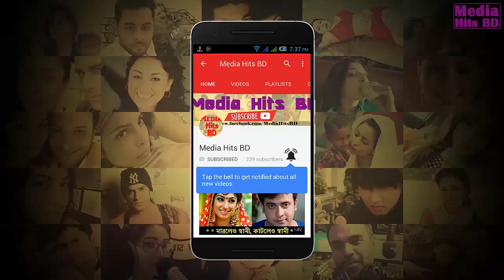আবারও ঢাকাইয়া ভাষায় জাহিদ হাসান | Zahid Hasan | Media Hits BD